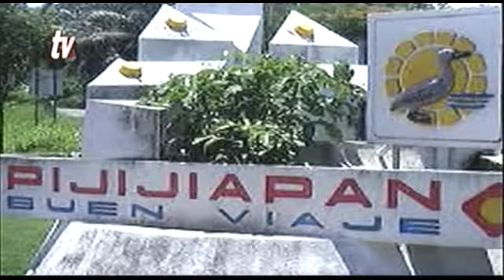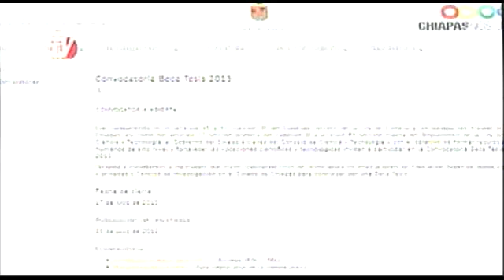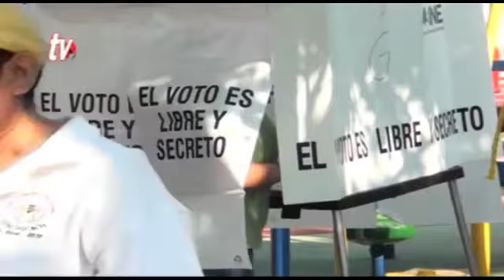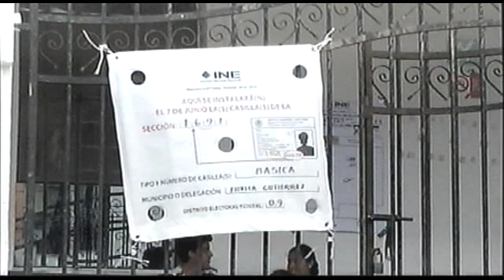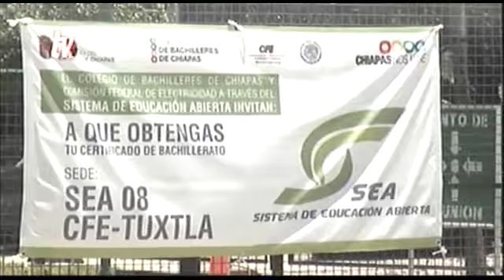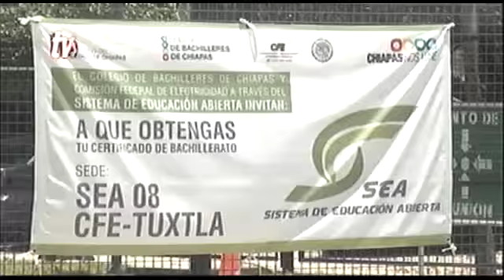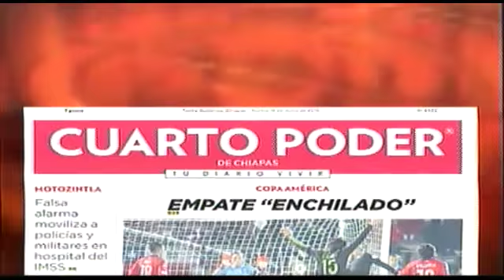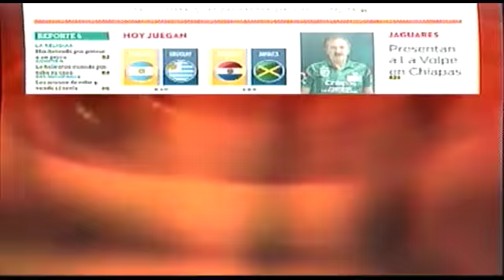Noticiero 16 06 2015